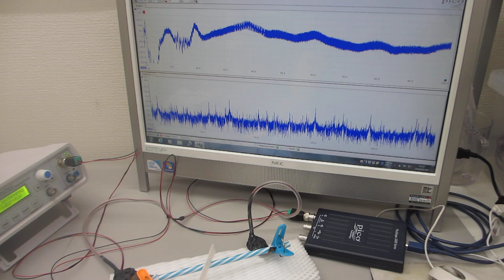超音波プローブによる、スイープ発振制御システム（超音波システム研究所）